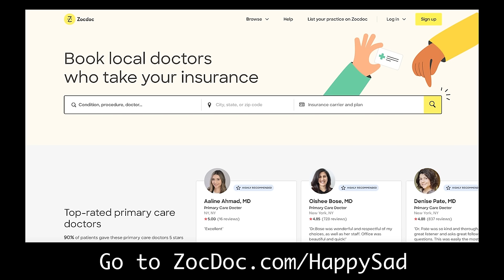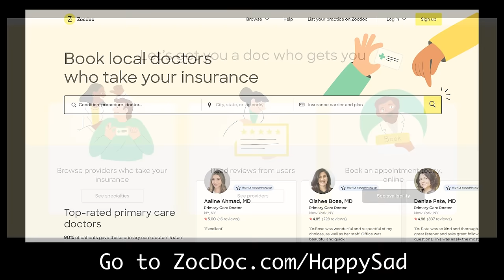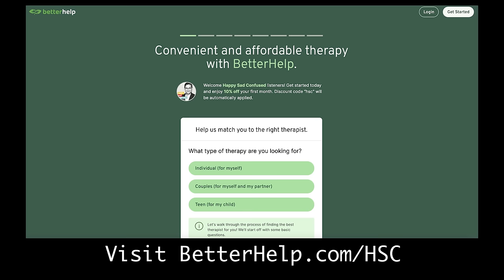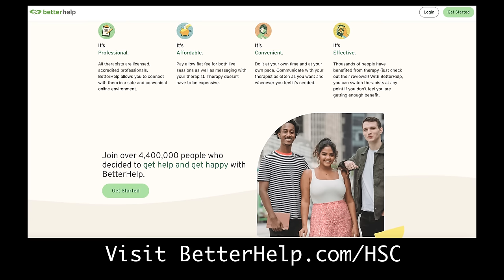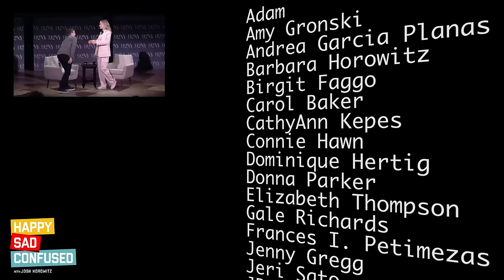Emily Blunt talks OPPENHEIMER, THE DEVIL WEARS PRADA, A QUIET PLACE I Happy Sad Confused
Emily Blunt is back on the pocast and this time it's for a live event at the 92nd Street Y. And this time we can say she is finally an Academy Award nominee! From THE DEVIL WEARS PRADA to OPPENHEIMER, this is a lively and very fun chat with one of our most versatile actors.

HelloFresh -- Go to HelloFresh.com/HappySadFree and use code happysadfree for FREE breakfast for life!

BetterHelp -- Go to BetterHelp.com/HSC

00:00 Introduction
01:58 Oscar nominee Emily Blunt!
04:25 OPPENHEIMER
18:09 Emily's mom
21:01 THE DEVIL WEARS PRADA
24:01 Action hero
27:48 EDGE OF TOMORROW
32:19 Harry Potter
33:06 Album?
33:55 A QUIET PLACE
38:12 THE FALL GUY
39:58 Making choices
40:43 Audience questions
50:46 Profoundly Random Questions